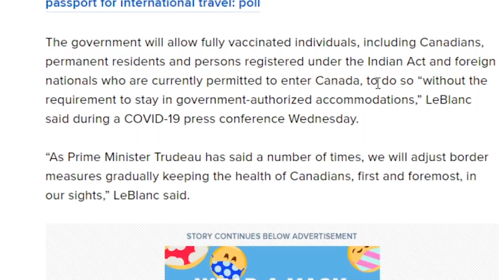CANADA IRCC Latest News Visitor visa, Hotel Quarantine and Borders Open.